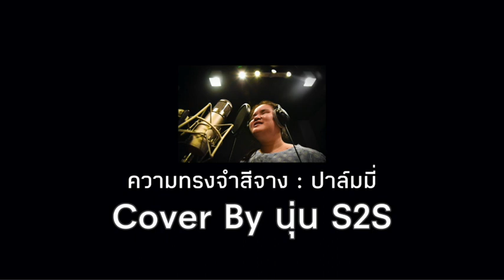ความทรงจำสีจาง : ปาล์มมี่ Cover By นุ่นS2S